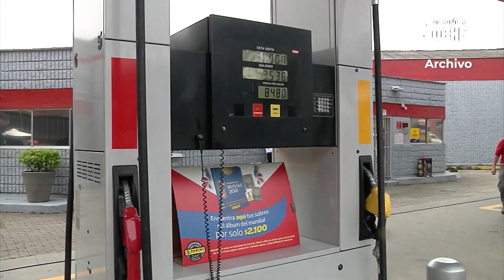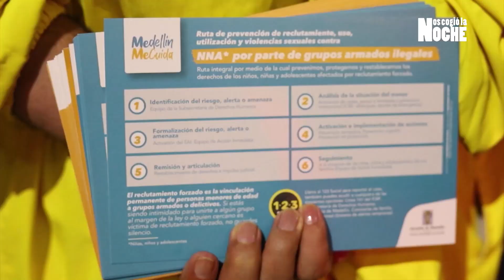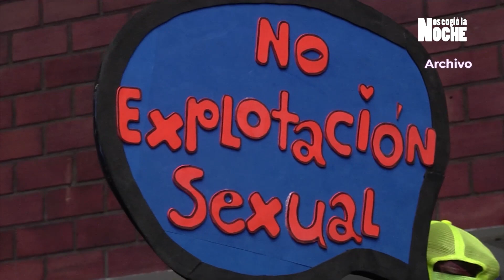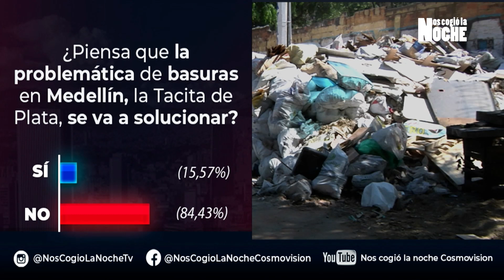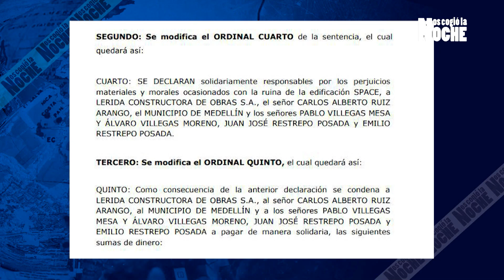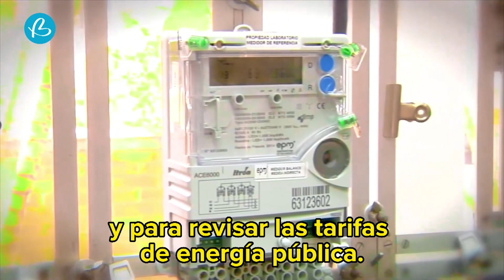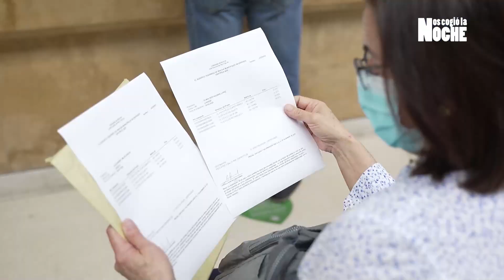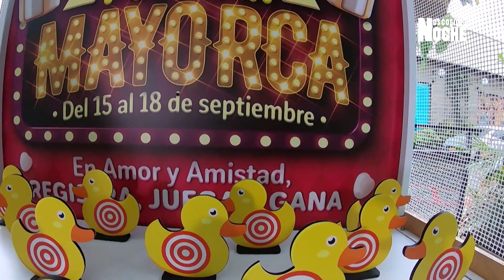NCLN NOCHE SEP 15